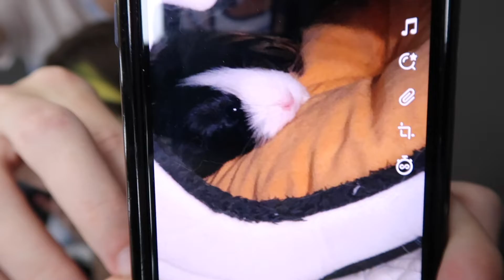5SOS CONCERT | VLOGMAS DAY 5